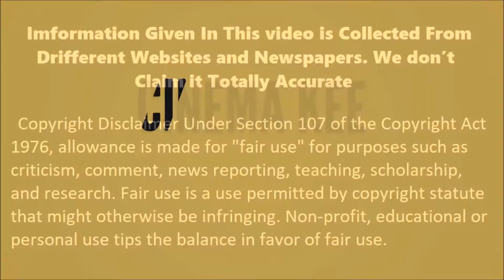Rubina Dilaik and Abhinav Shukla look resplendent at their wedding reception in Ludhiana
Imformation Given In This video is Collected From Drifferent Websites and Newspapers. We don’t  Claim it Totally Accurate